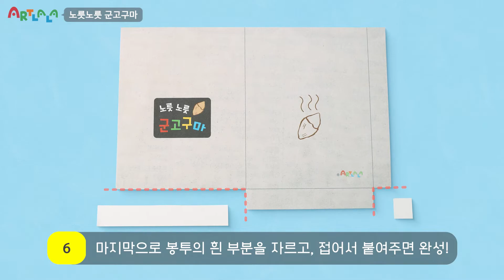[아트랄라] 노릇노릇 군고구마 만들기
추운 겨울이 되면 생각나는 맛있는 간식, 따끈~ 따끈 군고구마🍠
노릇한 군고구마는 겨울철 길거리에서 흔히 볼 수 있는 간식인데요~
아트랄라가 야심 차게 준비한 ✔노릇노릇 군고구마✔
재미와 디테일을 동시에 사로잡는 제품이랍니다😁

군고구마 통은 단단한 골판지로 제작되어 튼튼하고 높은 퀄리티를 자랑해요.
굴뚝과 받침까지! 섬세한 디테일과 표현으로 마치 실제 군고구마 통과 유사한 느낌을 준답니다.
우드락 재질의 군고구마 도안을 자유롭게 꾸미고,
조립한 군고구마 통과 봉투에 쏙~ 넣어주면 뚝딱, 완성! ❤

부모님이 퇴근길에 사 오셨던 따끈하고 맛있는 군고구마를 떠올리며
재미있는 미술 놀이를 하러 떠나볼까요?😄